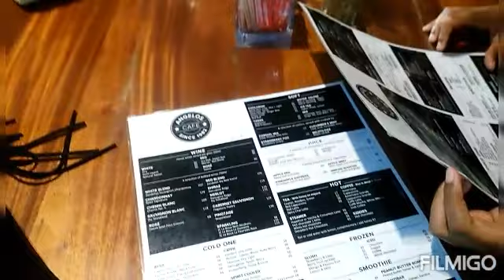ANGELO'S 6th AVE VLOG *din din with my friends ♥️*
Hey JS👑faves ❤

South African Lifestyle Blogger🇿🇦